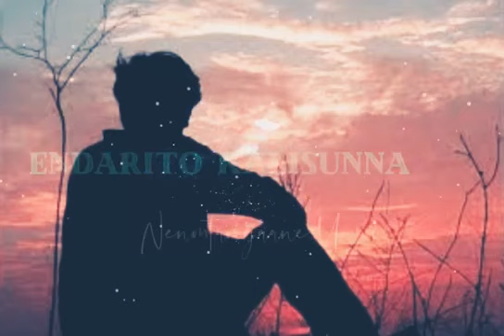Sad WhatsApp bgm Telugu status | Best BGM Ringtones | Best Ringtones 2020 MyConTenT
Best BGM Ringtones | BGM Ringtones | Best Ringtones 2020 | Best whatsapp status video | Best BGM Music | Best BGM whatsapp status | BGM Music |
Best BGM song | BGM song | BGM center status | BGM book | BGM status | Best ringtones for android | Best ringtones for mobile | Best ringtones ever |
Best ringtones songs | Best whatsapp status songs | Best whatsapp status app | Best whatsapp status 2020 | Best whatsapp status video song |